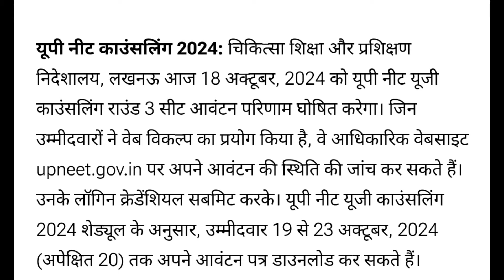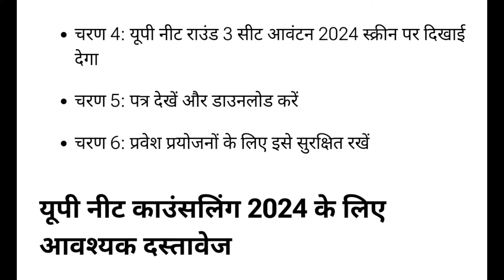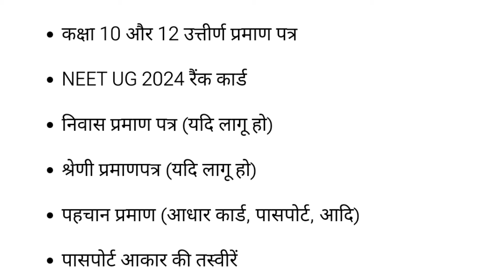MCC की बड़ी खुशखबरी ll NEET CONSOLING 2024 ll LATEST UPDATE NEET, MBBS,BDS, ll ROUND -3 MCC UPDATE